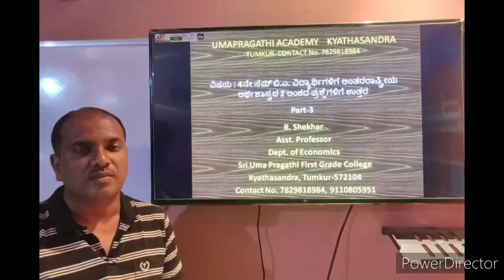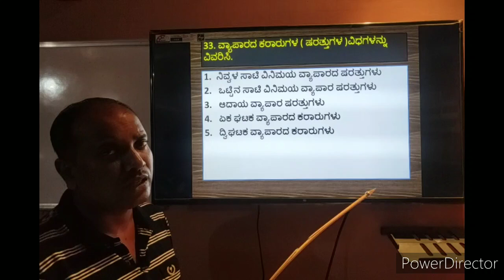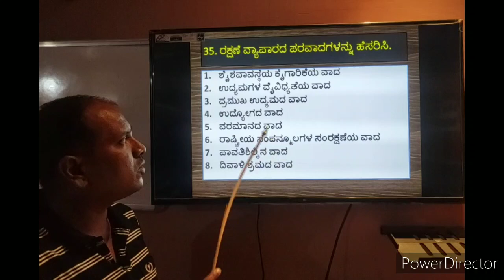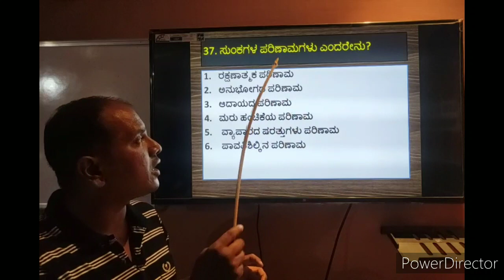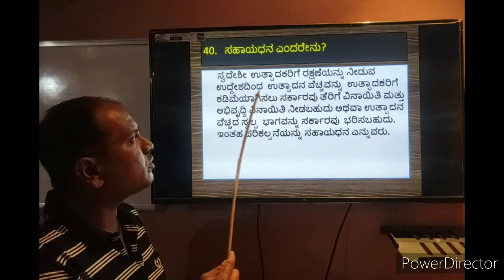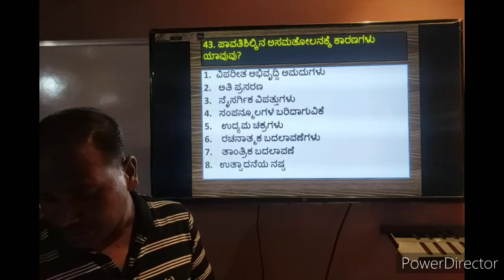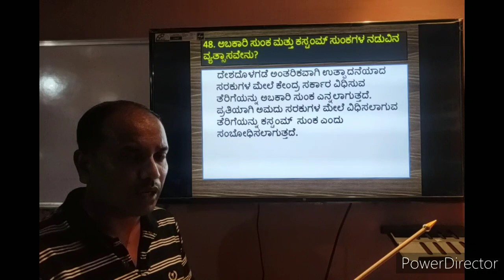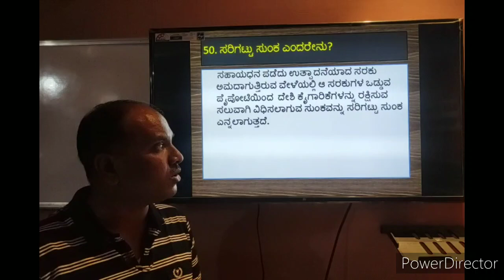International Economics part -3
4th SEM BA students from Shekhar R. Asst. Professor, Sri Umapragathi first grade college, kyathasandra, Tumkur